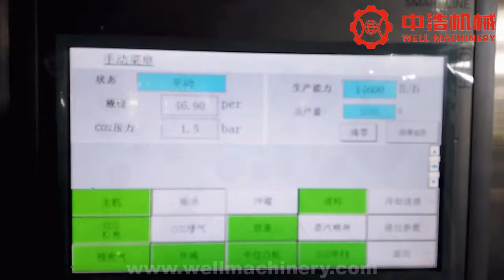Can Filling Production Line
Can filling production line is a new product developed and manufactured by Well Machinery on the basis of introducing and digesting similar products at home and abroad, combined with the company’s many years of production experience.
Zhangjiagang  Well  Machinery Co., LTD.
ADD：No. 235 Guotai North Road, Zhangjiagang economic and Technological Development Zone